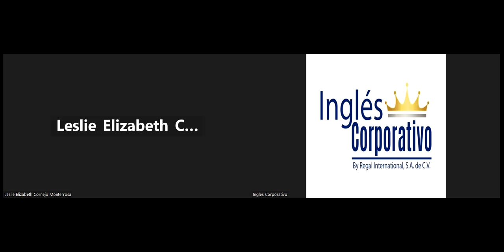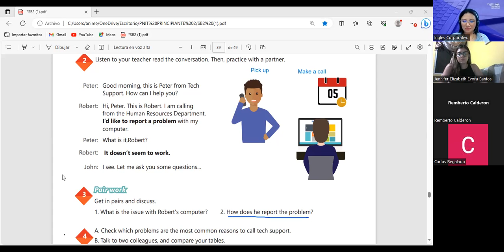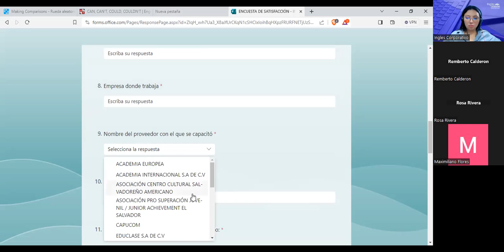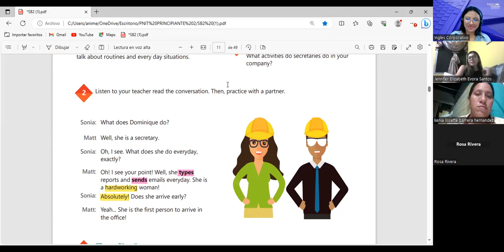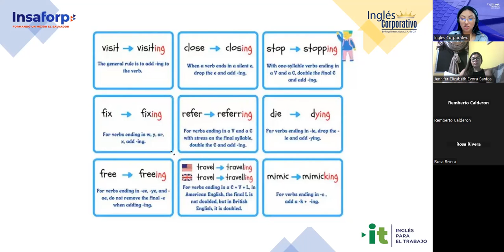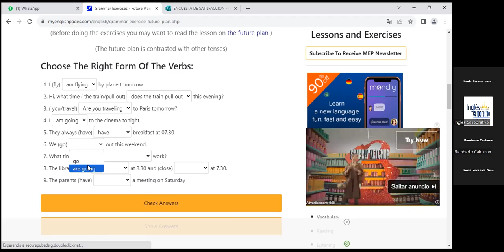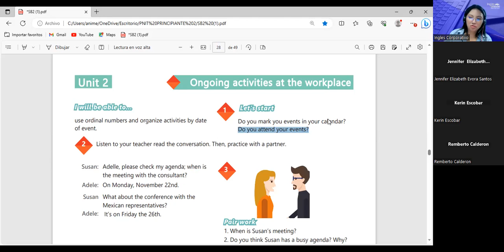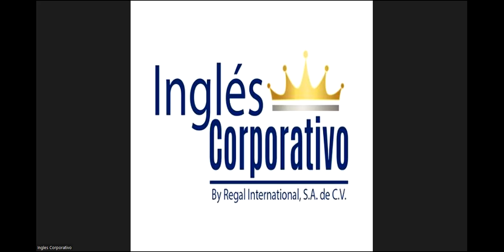Sesion 20-27/09/2023-AC29750-0016-2023-Argueta- Unit 4 review and practice